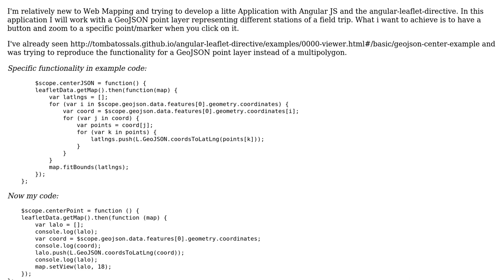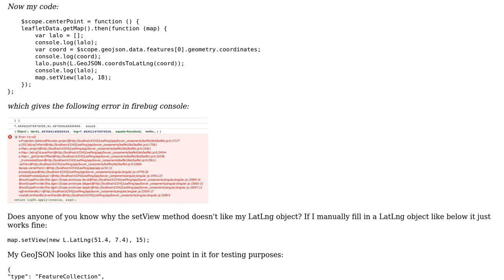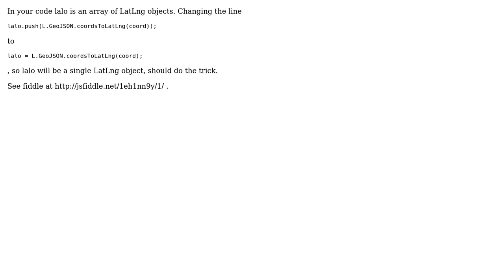GIS: Zoom to GeoJSON point feature in leaflet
With thanks & praise to God, and with thanks to the many people who have made this project possible! | Content (except music & images) licensed under CC BY-SA | Music | Images & others | With thanks to user til_b user olektro user Evil Genius and the Stack Exchange Network Trademarks are property of their respective owners. You are responsible for your own actions.